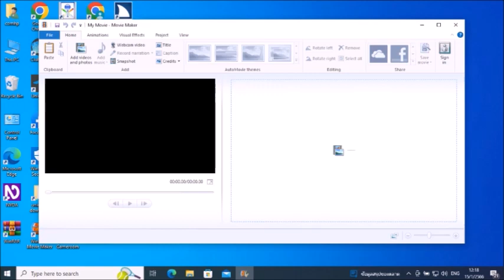ความรู้เรื่องi t e.p. 82